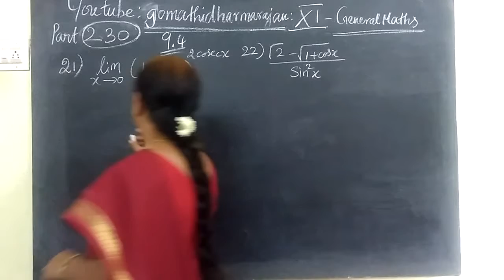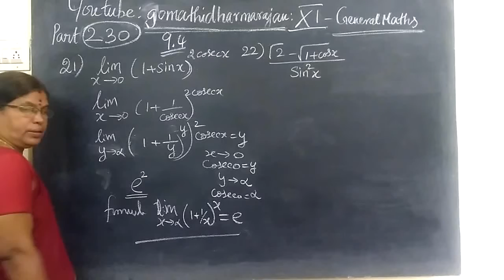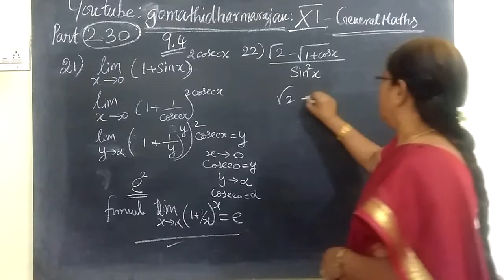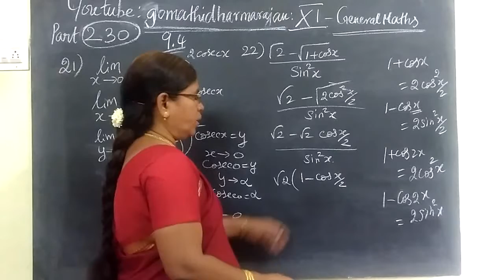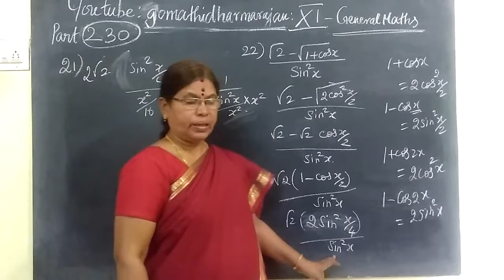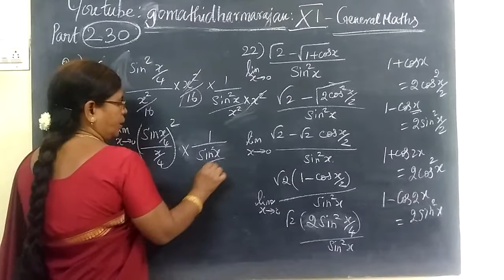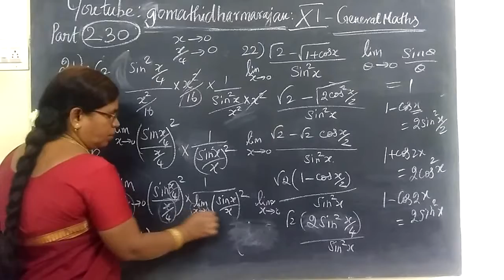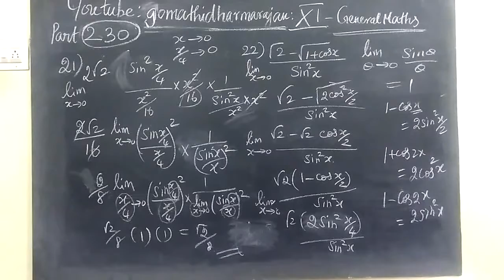11th G Maths [Part-230] Ex 9.4- 20 and 21 Diff calculus Gomathidharmarajan